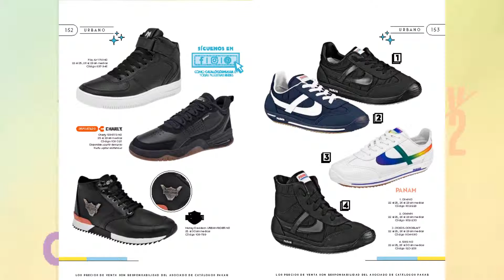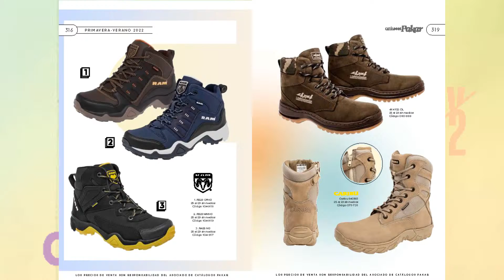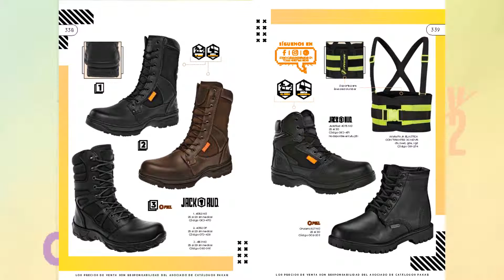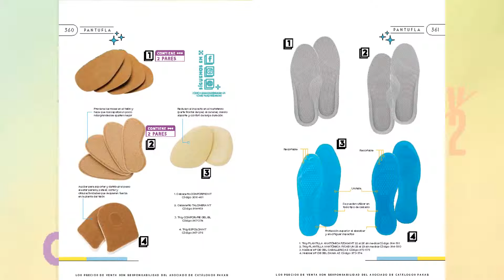Pakar Hombre | Nuevo Catálogo 2022 | Completa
Pakar Hombre - 2022

🎵 INKY!